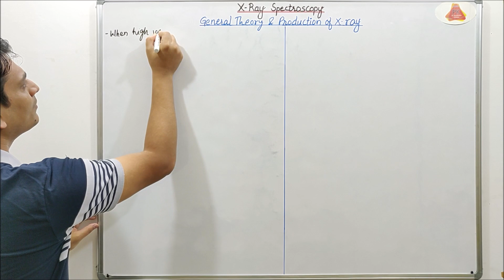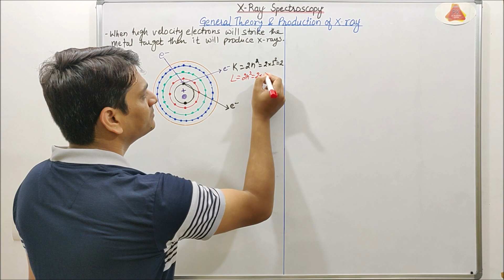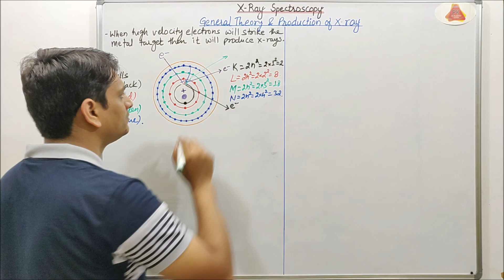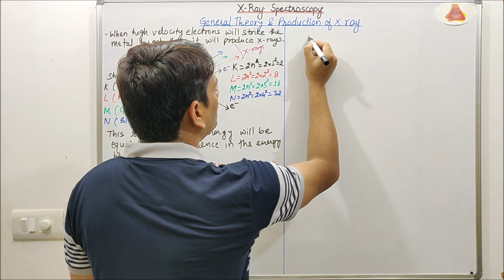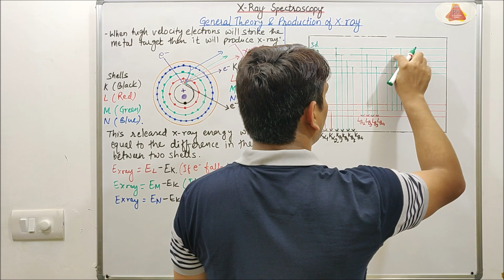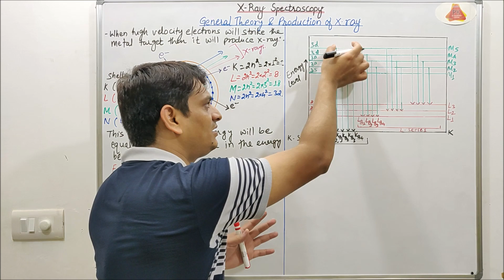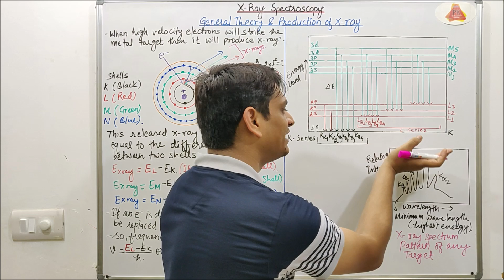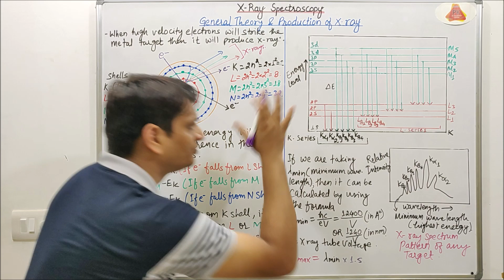Part 2: General Theory and X Rays Production | X Ray Spectroscopy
General Theory of X Ray
X Rays Production
X Ray Spectroscopy
X-Ray Diffraction
XRD
X-Ray Absorption
X-Ray Fluorescence
X-Ray Spectroscopy Introduction
XRD
X Ray Emission Spectroscopy